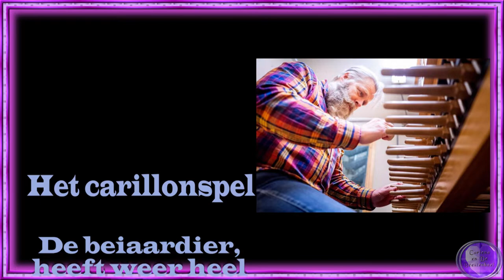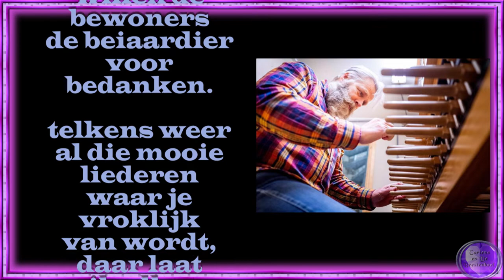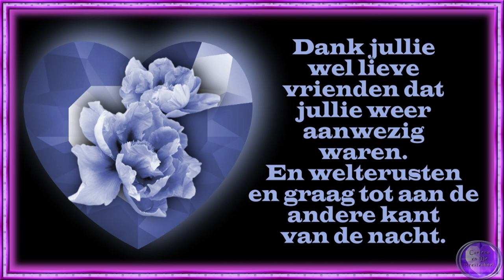Vervolg di 12 juli Gezellig naar de Juttertjes markt En een terrasje pikken en naar het carillon